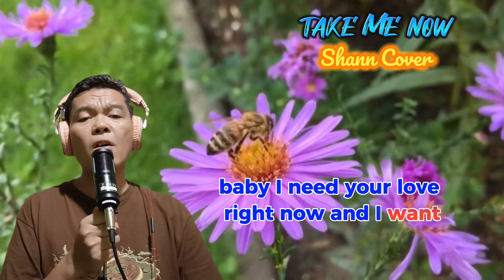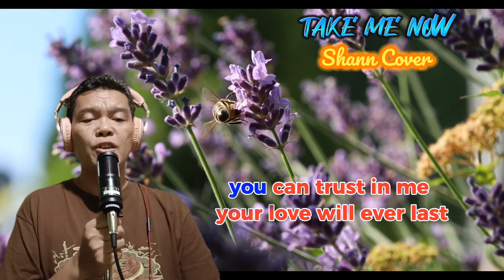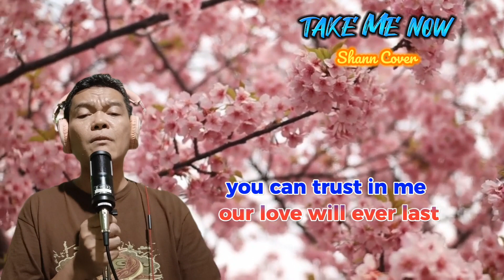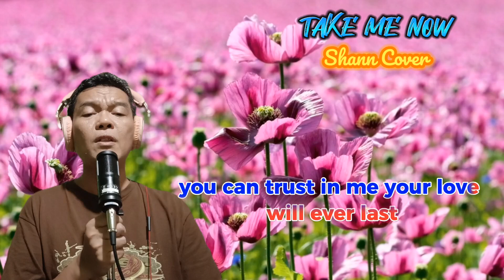TAKE ME NOW - David Gates ( Shann Cover )